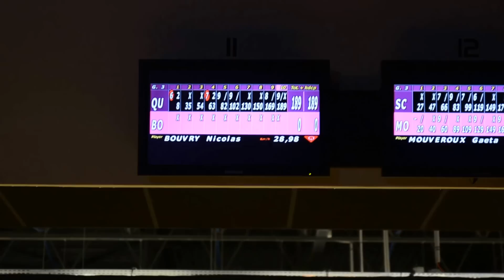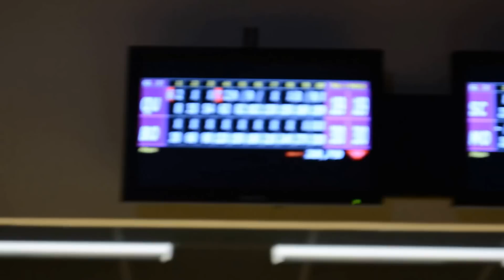300 de Nicolas Bouvry à Dammarie